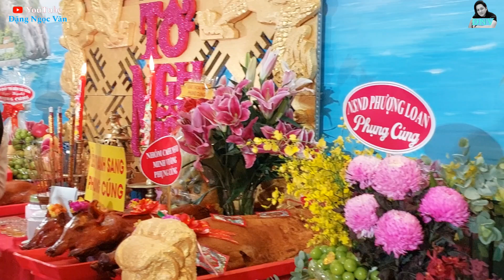Nghệ sĩ Minh Vương và hàng chục nghệ sĩ cúng tổ 2024